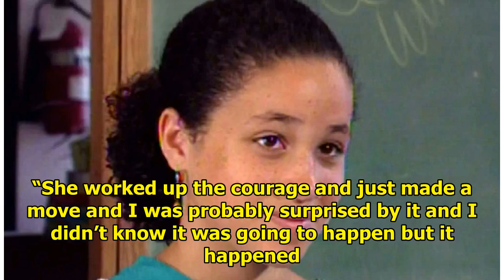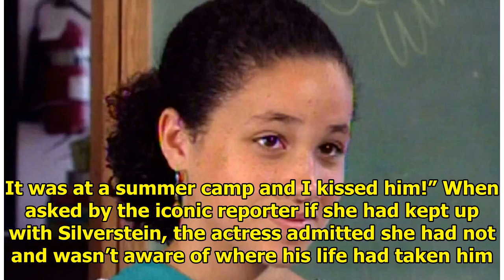Meet Meghan Markle's First Kiss – a Professional Beatboxer Who Scored a Smooch at Summer Camp